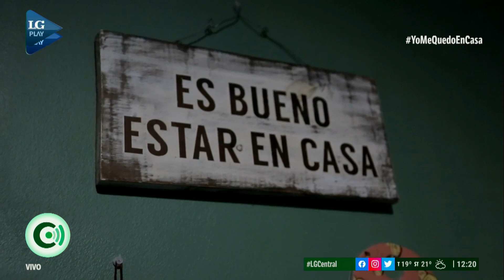Cuarentena: Una diseñadora tucumana reflota el trueque para afrontar la crisis